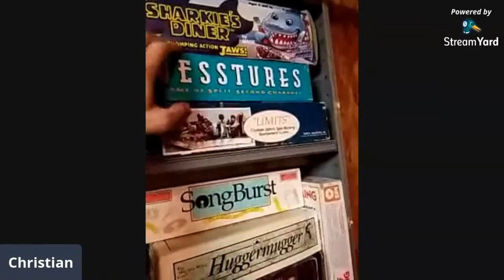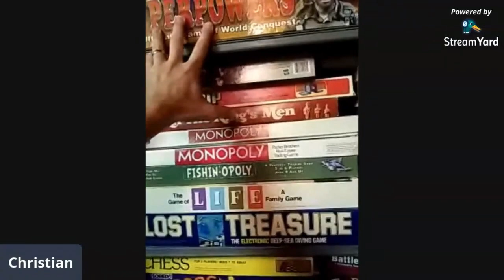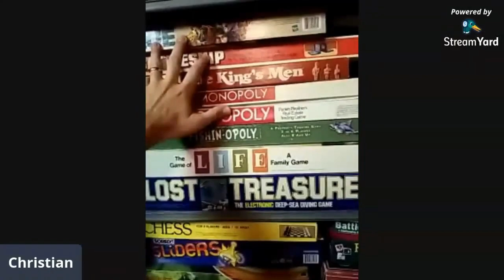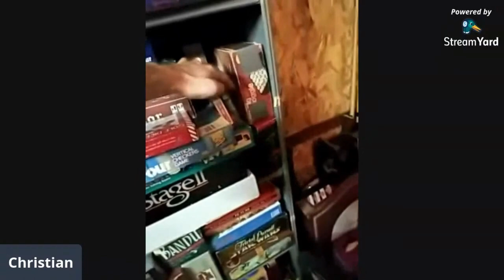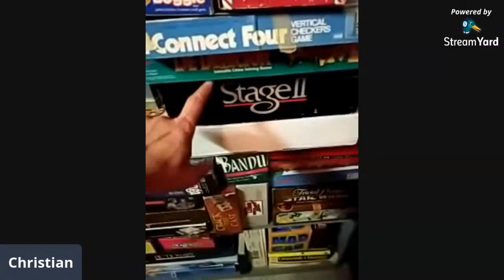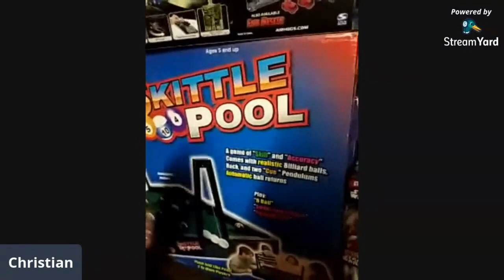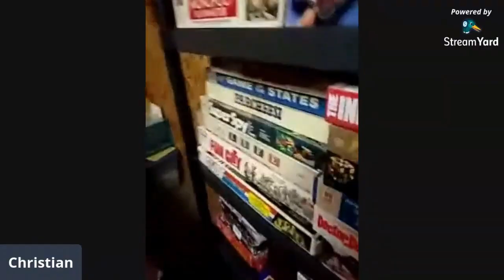Board Game Giants: Christian Moss Interview